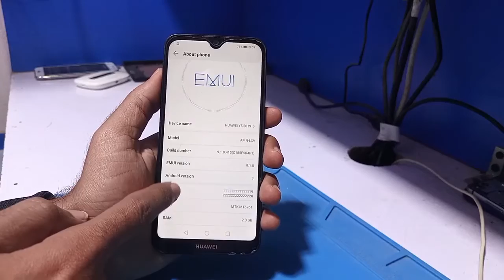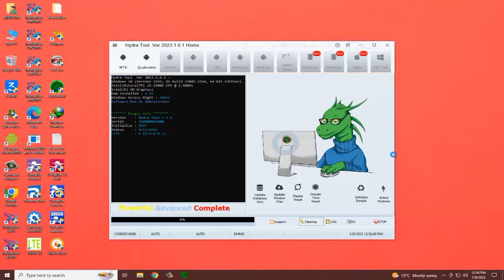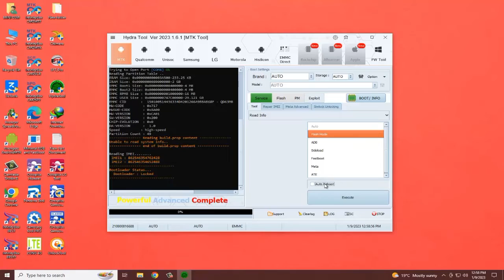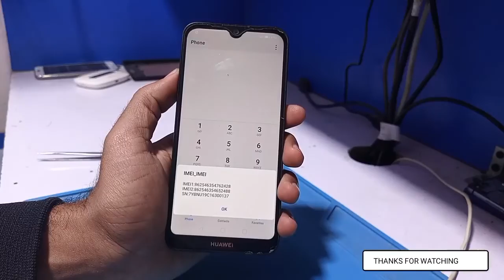Huawei AMN-LX9 (Y5 2019) Both IMEI Repair Successfully done by Hydra Tool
Download Link In First Comment

In this video, i am not violating any youtube community guidelines, this video is strictly for educational purposes, and Based on Mobile Repairing. we never ever encourage anyone to use crack or pirated software
in this Video is Only Eduction Purpas I am Going To Show You How To Repair Samsung Imei But Imei Repair Is Not illegal But Imei Change Is illegal I am Not responsible for any issue,,,